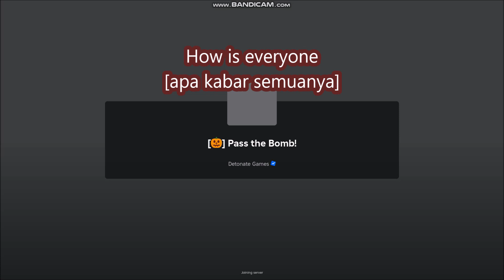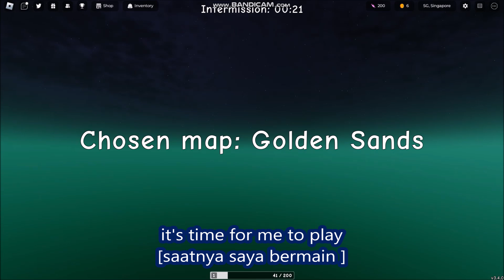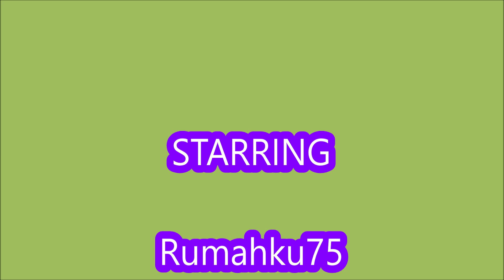*NEW CODES* [HALLOWS EVENT] Pass the Bomb!ROBLOX | OCTOBER 5, 2024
Pass the Bomb!
- NEW CODES
-  ALL CODES
- [HALLOWS EVENT]